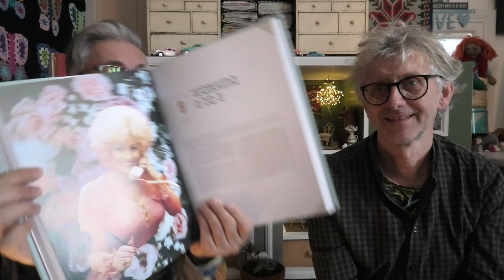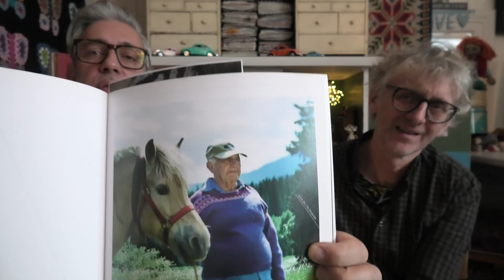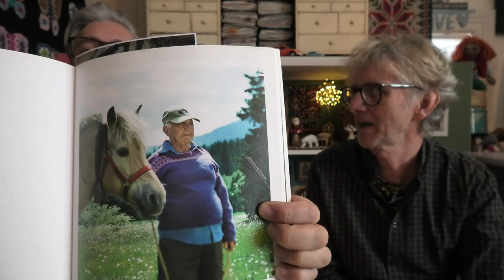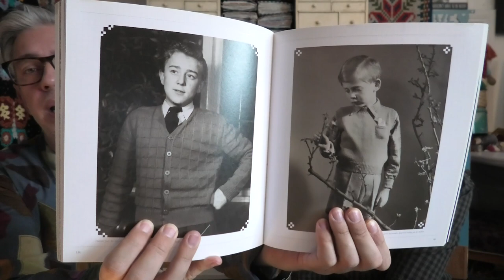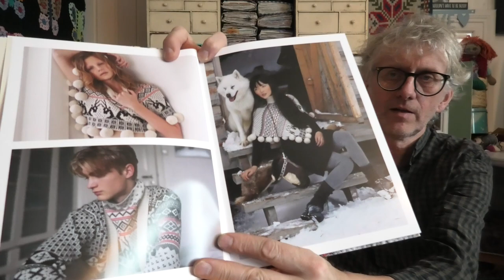Sit and Knit for a Bit with ARNE & CARLOS - Episode 12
Join us for our weekly knitting podcast! Are you ready to SIT and KNIT for a BIT?

And make sure to get our Christmas merch now, before it's too late

  arnecarlos